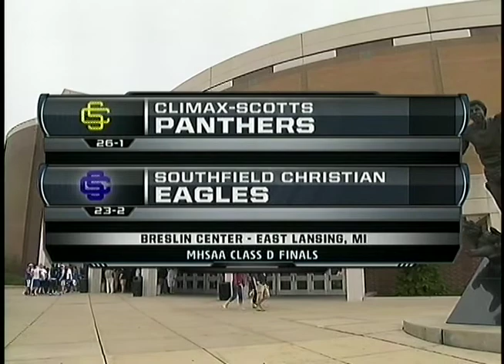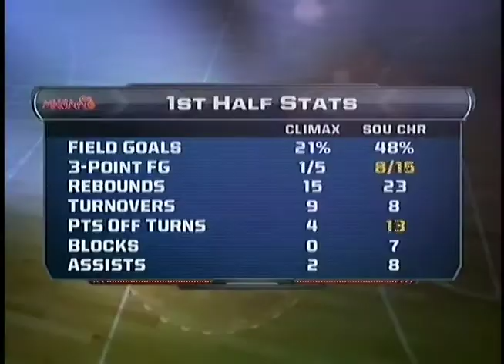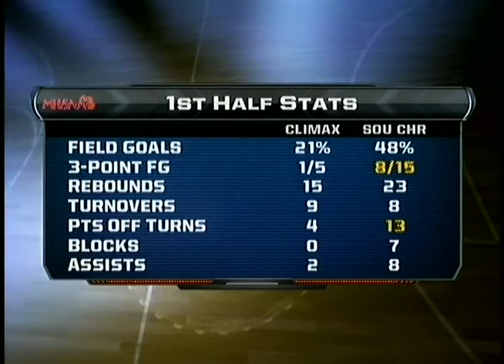2012 Class D Final - Southfield Christian v. Climax-Scotts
Southfield Christian 76
Climax-Scotts 44